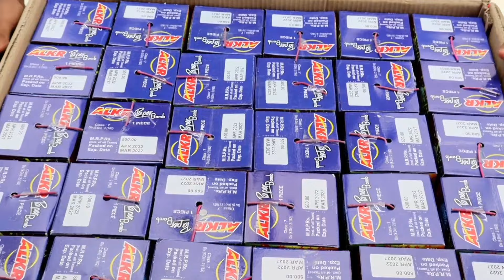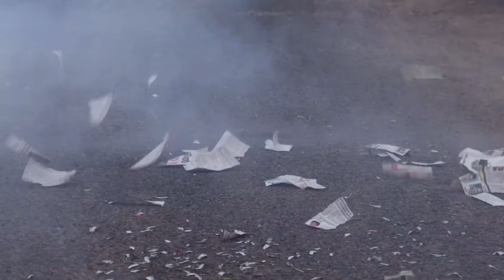Unboxing and Testing : 1/2 kg Paper Bomb..!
Wholesale and Retail Fireworks Sales..!
Recognised Dealer of Branded Crackers..!
Contact Numbers:
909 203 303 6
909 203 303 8